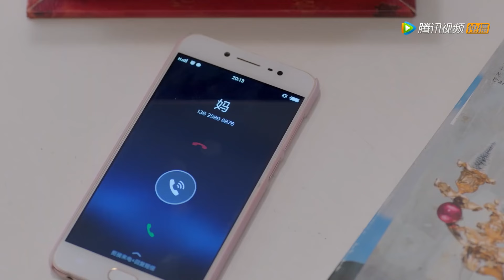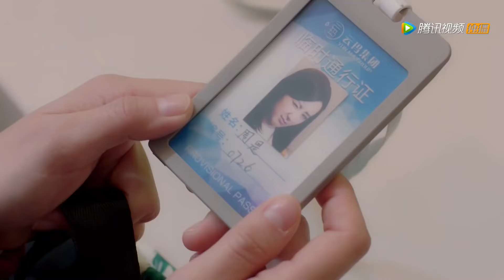🍧 灰姑娘路边捡到迷路男孩，竟是小猫变的？！|大约是爱About is Love